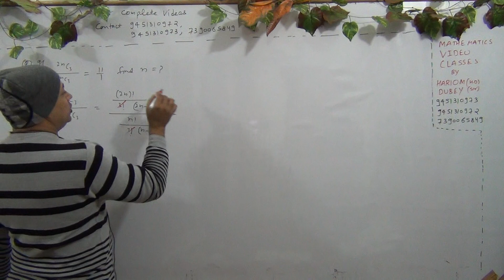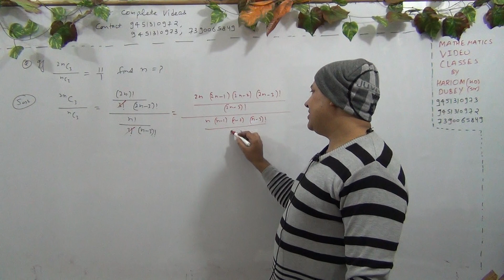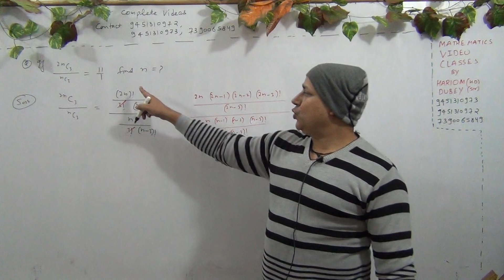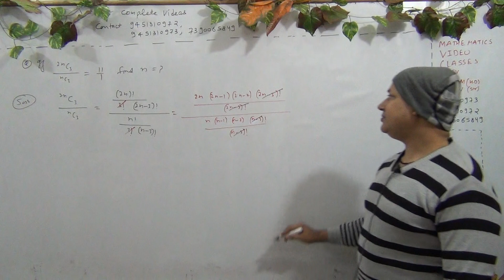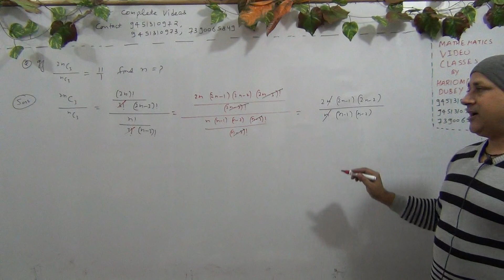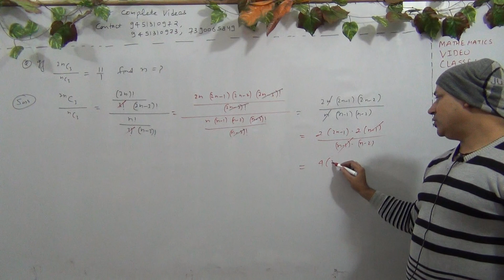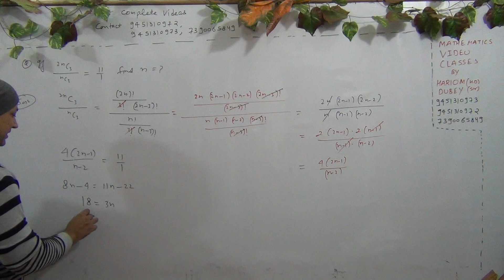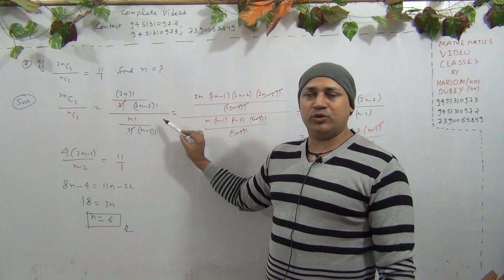iit mains level questions of permutations and Combinations in hindi by faculty of kota Hariom dubey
iit mains level questions of permutations and Combinations in hindi by faculty of kota Hariom dubey Hd sir